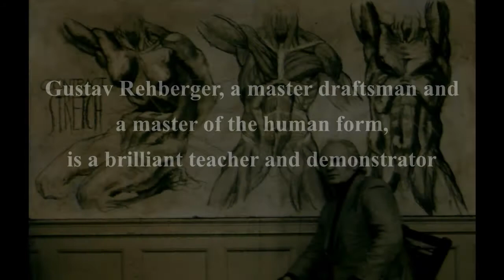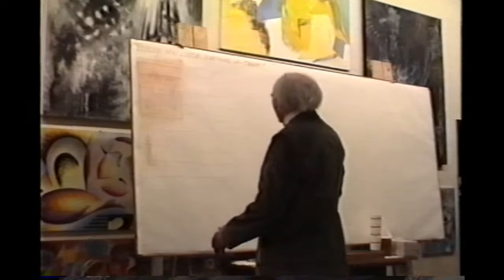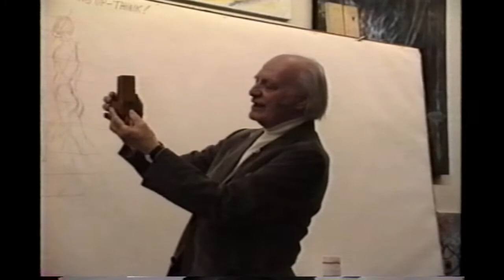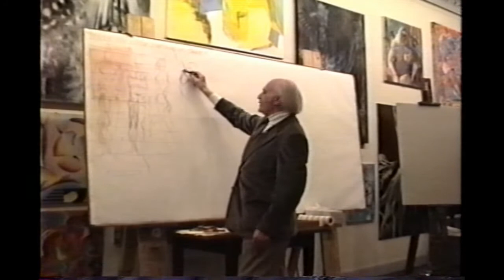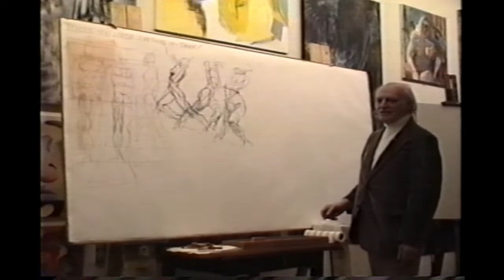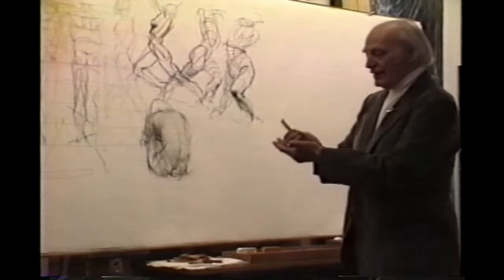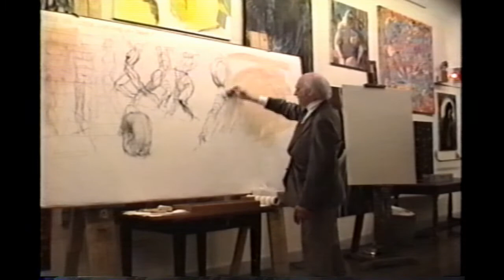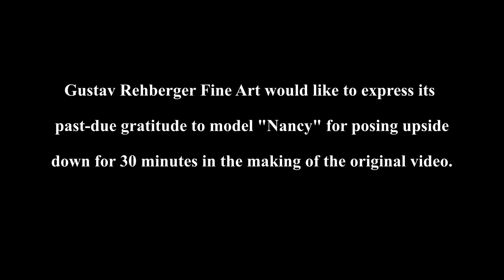Gustav Rehberger "Action: Gesture Lecture "at the Art Students League of New York - January 17, 1990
Gustav Rehberger was an educator, lecturer and demonstrator at The Art Students League of New York between 1972 and 1993.  He was considered a master draftsman and was often compared to Michelangelo.  In this lecture, he demonstrates the advanced techniques in Action: Gesture including Rib Cage and Pelvis Concepts, Movement, Driving Thrusts & Contours at The Art Students League of New York in 1990.